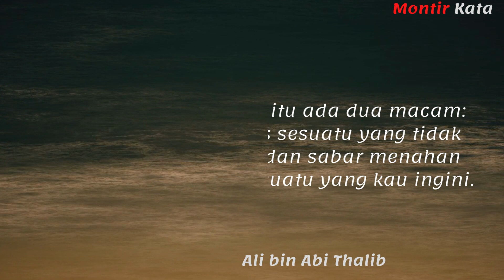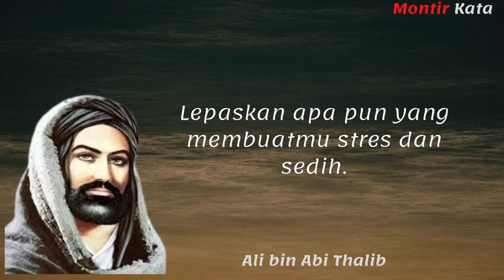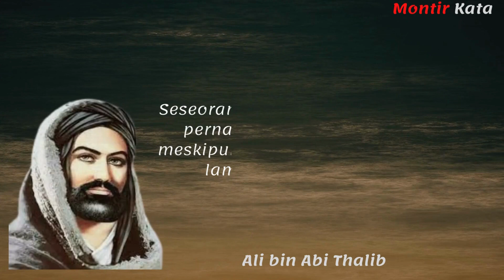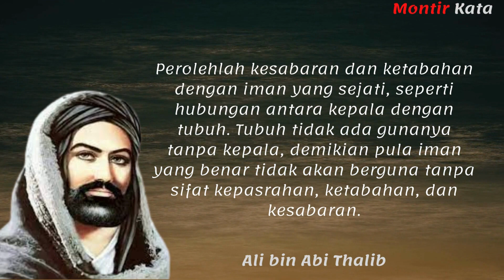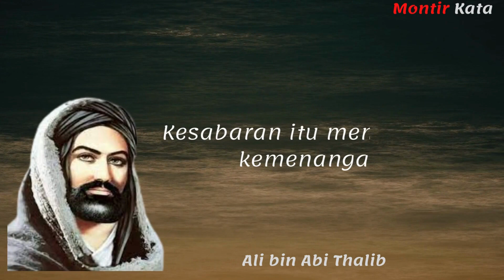Kata kata Bijak Ali bin Abi Thalib Tentang Kesabaran yang Perlu Diteladani